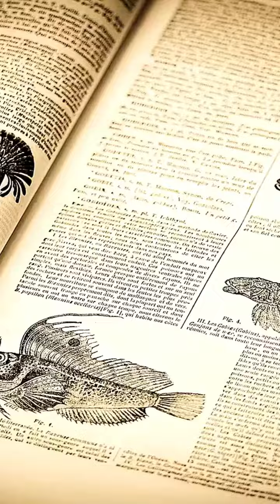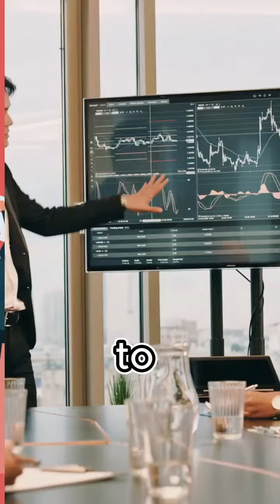Gulf of Tonkin incident. What Exactly Happened? Chess Helps in critical thinking? Question for You?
he Gulf of Tonkin incident was a naval engagement in the Gulf of Tonkin, off the coast of North Vietnam, on August 2 and 4, 1964. The incident led to the United States Congress passing the Gulf of Tonkin Resolution, which gave President Lyndon B. Johnson authorization to take military action against North Vietnam.

Dive into the enigmatic Gulf of Tonkin Incident of 1964, a turning point in history that challenges our perception of truth and underscores the significance of critical thinking. In this captivating video, we explore the official narrative, examine emerging evidence, and unveil the power of skepticism. Discover how the National Security Agency's revelations reshaped our understanding of this incident and learn valuable lessons that resonate in today's age of digital information. Join us on a journey through history, uncovering the past and embracing the art of critical thinking. Stay informed, stay curious, and stay skeptical.